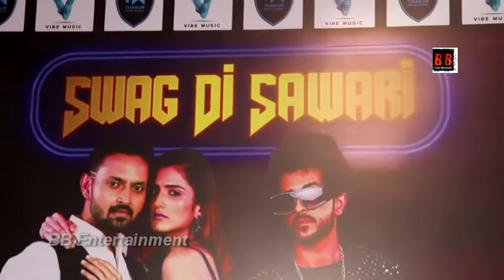ACTOR MAYANK SHEKHAR'S NEW SONG SWAG DI SAWARI RELEASED ON 20TH DECEMBER, 2019